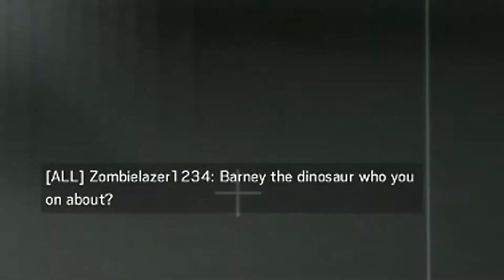Rainbow six siege| Cross platform God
Whats going on and I hope you lot enjoy this new style of video I am attempting to do for you let me know what you think by hitting that like button!
Music in the video:
Sweet Rascal